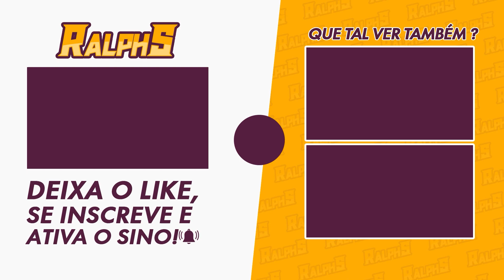🚨VAZOU COMBATE DO NARVAL DO ABISMO TA INSANO NA 4.2🚨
E a Mihoyo atacando a Talassofobia de geral com esse narval/baleia do abismo... meldels

🎥MEUS EQUIPAMENTOS
-2x Memória Kingston DDR4 4GB